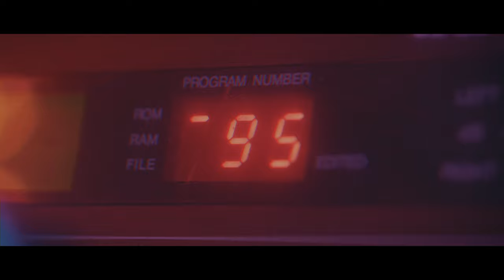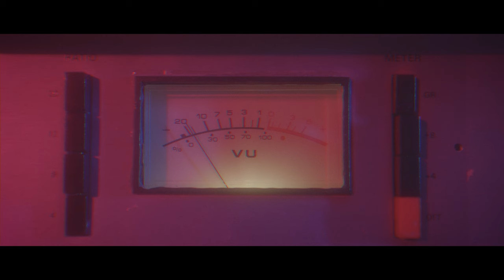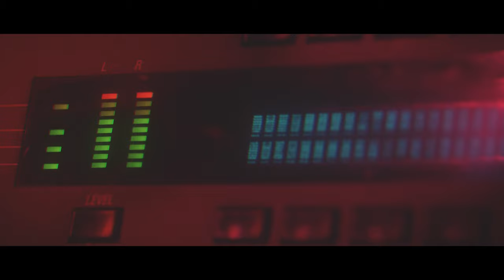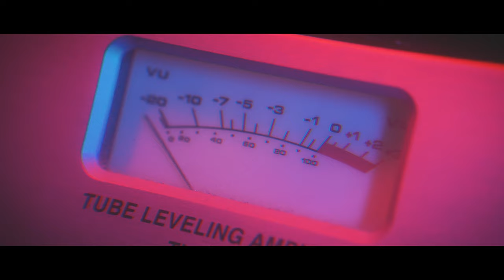D'Alva - Sala de Espera feat. Isaura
Letra: Alex D'Alva, Ben Monteiro, Isaura

"Sala de Espera" faz parte do nosso mais recente álbum "SOMOS"

Produção: Ben Monteiro
Mix & Master: Miguel Marques at GeneratorMusic Studios
Gravado em: Great Dane Studios, GeneratorMusic Studios e ANXT Studio

Realização + Edit + Pós Produção:
João Descalço & Ben Monteiro
Câmara: João Descalço
Direcção de Fotografia: João Descalço
Grip: Ricardo Quendera
Produção: Marisa Braz
Styling: Pedro Trocades + Carolina Barreiro
Make Up: Debora Oliveira
Conceito + Direcção de Arte: Ben Monteiro

Agradecimento especial aos Estúdios Valentim de Carvalho

Letra / Lyrics:

Sala de espera vazia
Espero por ti mais uma vez
Enquanto penso em cada bala perdida
Que já nos passou resvés
Um quente que sinto no meu peito
Lento, percorre-me o corpo
Tento soltar-me ao meu jeito
De costas pro mar

Eu não consigo segurar-me sem ti
Eu não consigo segurar-me
E o que fica pra trás já ninguém desfaz

Sala de espera completa
Mas parece que estamos sós
Enquanto penso em cada vida perdida
Só entre nós.
Quente, só sinto no meu peito
Tento salvar-me ao meu jeito

Paraquedas
Contigo eu salto com tudo lanço-me directo ao vazio
Pausar regras
Eu salto, contudo - contigo - mergulho enquanto sorrio
Paraquedas
No amor e na guerra não há regras